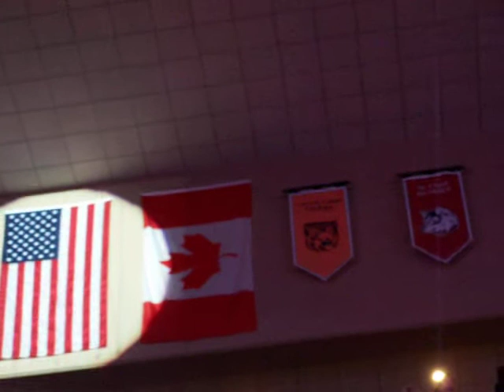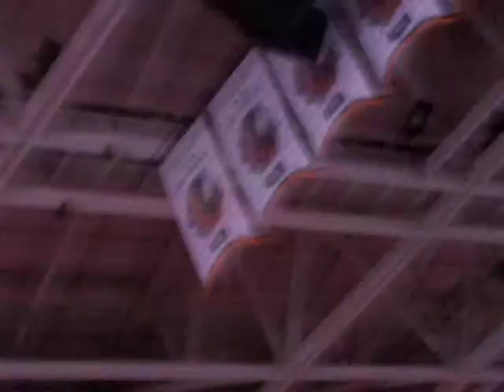National Anthem at Minnesota Wild vs. Buffalo Sabres 9-24-07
National Anthem on 9-24-07 at the Ralph Engelstad Arena, as sung my Mandy Mietta.